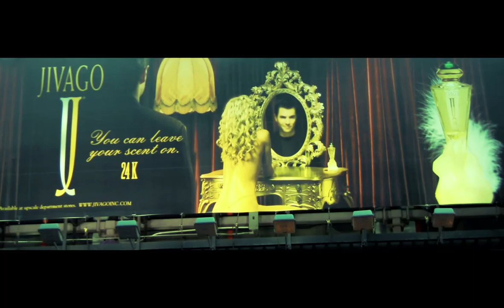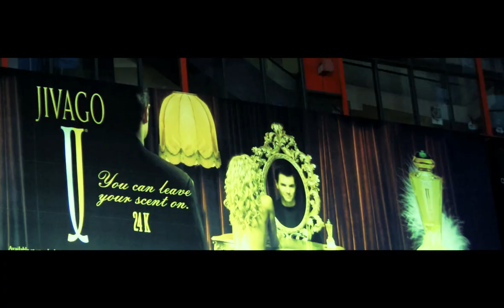Canon HV40 Test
HV40 Test